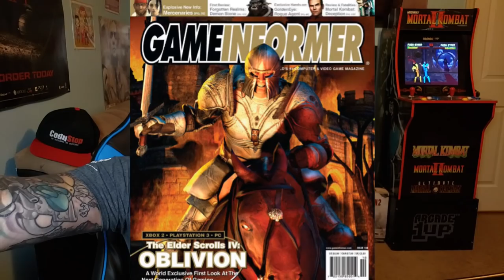Best Game Ever | EP01 | The Elder Scrolls IV: Oblivion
FOLLOW ON TWITTER This is the first episode in a series I'm calling "Best Game Ever." Where I go over games that are considered the best game ever among people and why they are.

Today we enter the vast world of Tamriel to the zone of Cyrodiil to talk about why Elder Scrolls Oblivion is considered to be the best game ever!